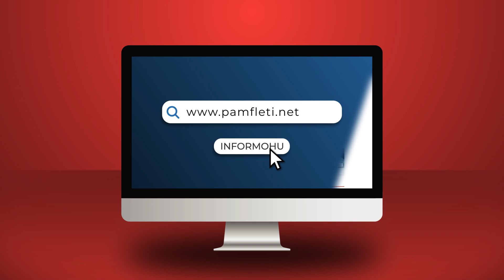Rigjallërohen ministrat e larguar nga Rama “Tigri”, merr komandën e “rebelëve” milionerë